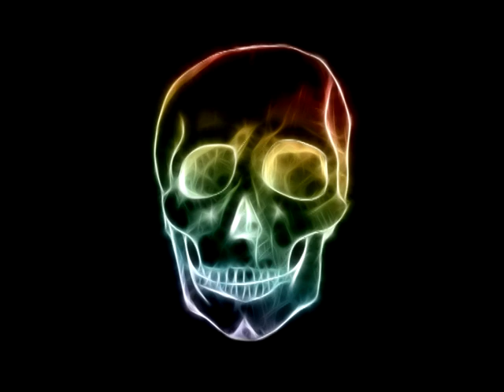Robyn - Dancing On My Own (Fred Falke Edit)